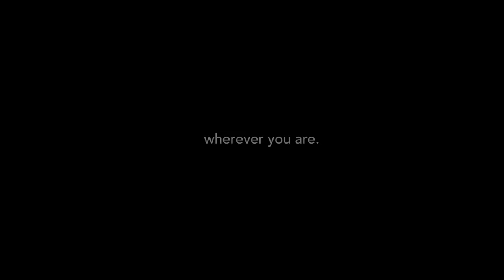The Beautiful Kitchen with Pia Wurtzbach for Empire TV | Teaser Trailer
Did you know that Miss Universe 2015 Pia Wurtzbach is also a Culinary Arts graduate? In this series, watch her whip up equally beautiful dishes in her own inimitable style as Pia gets down and dirty, showing us how to source ingredients, prep and cook everything from scratch.
This is a surprising side of Pia that no one has ever seen before.